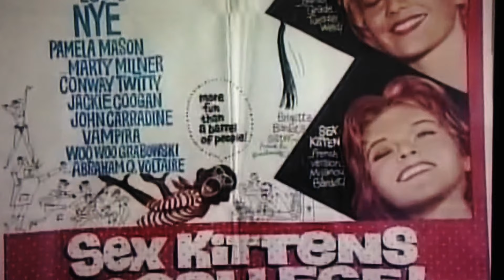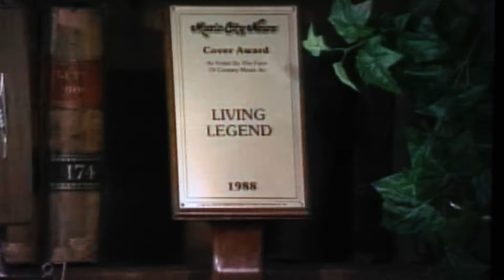Conway Twitty Tribute - Terry Mike Jeffrey singing "It's Only Make Believe" - Music City Tonight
Conway Twitty Tribute (Live on Music City Tonight with Crook and Chase) - Terry Mike Jeffrey singing "It's Only Make Believe"